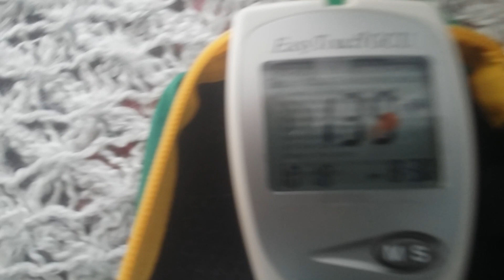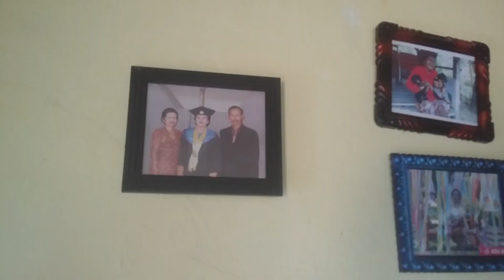suasana merayakn..hari raya natal.di.keluarga bpk ngatijan..dn ibu sikem sekmpung lam tim